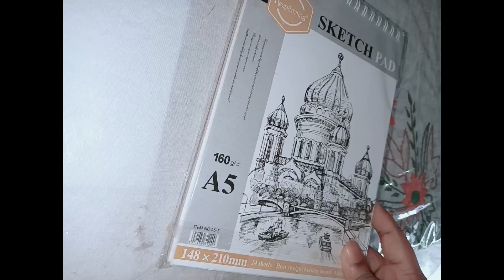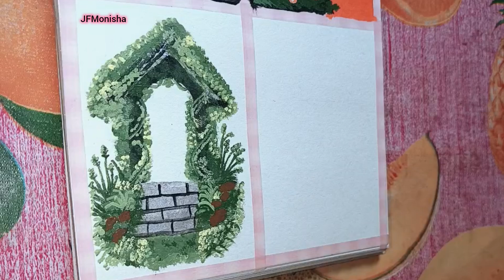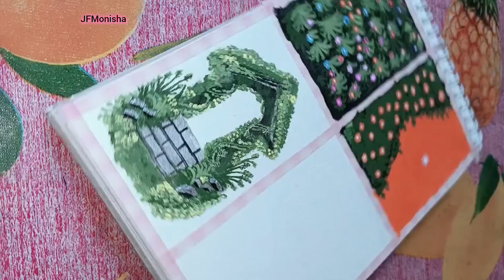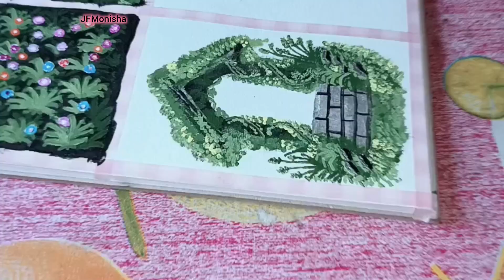Satisfying Acrylic Painting 🎨🖌️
Easy Acrylic Painting
acrylic painting
easy acrylic painting ideas
3d pen
arts
drawing pictures easy with pencil
easy craft
painting
paper craft
one piece
Circle drawing ideas
Beautiful Pencil Sketch
Sketching
Aesthetic Pencil Sketch
Easy Pencil Sketch
Pencil Sketch
Sketch
landscape
Satisfying Art
Drawing
Doodling
doodle champion island games google google doodle google doodle google doodle google
doodle
sketches
drawing
doodle art
line art
easy drawing
pencil drawing
cute drawing
art drawing
sketch drawing
frida kahlo
van gogh
banksy
art
3d art
tik tok video
funny video
5 minute crafts
blending techniques
sculpture
diamond painting
google doodle
doodleart
recipe
landscape
simple drawing
drawing videos
optical illusions
drawing kaise Karen
illusion drawing
drawing pencil
3d art drawing
3d paintings
banksy art
5 minute art and craft
drawing when you are bored
optical illusion
optical illusions drawings
minecraft illusions
art shorts